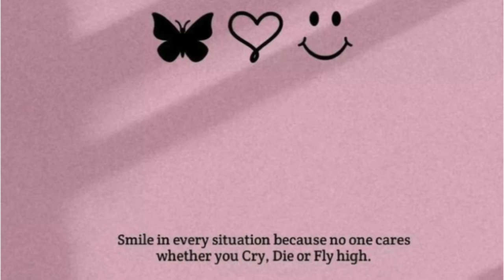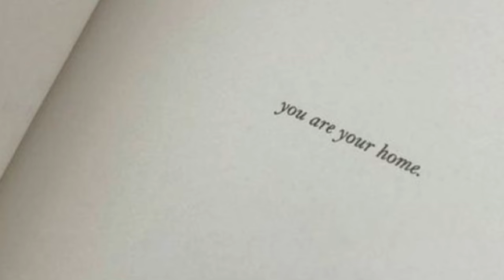Aesthetic short quote’s 30+/whatsapp captains/instagram bio